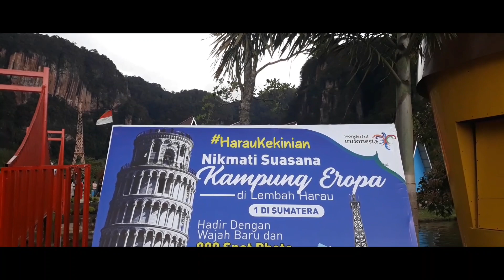Jalan jalan lah poko nya mah.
West Sumatera vibes'.